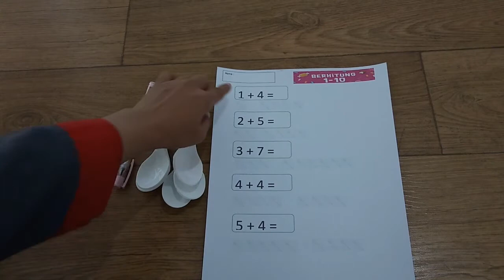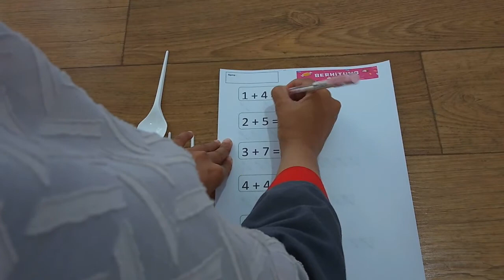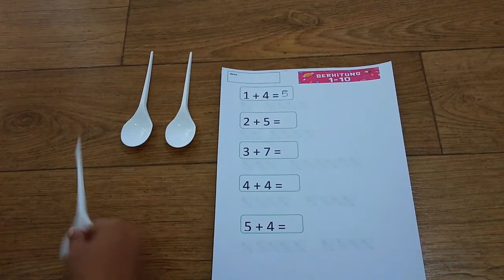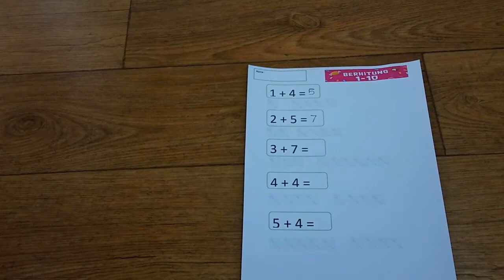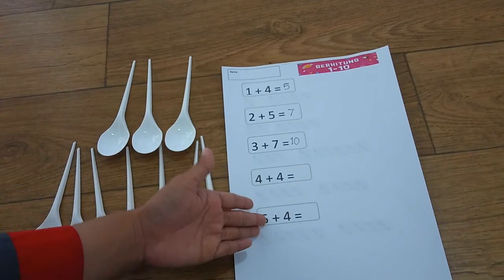Menjumlahkan Sendok || Sentra Activity